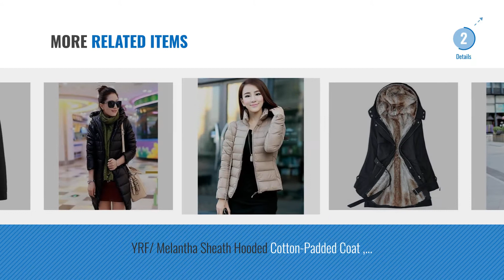Top 10 Ice Skating Tops For Girls [2018]: Xjp Women and Girls Causal Long Sleeve Cotton Hoodie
New! 2019 Black Friday / Cyber Monday Tops Deals and Updates.

Black Friday / Cyber Monday Xjp Women and Girls Causal Long Sleeve Cotton Hoodie Pullover Sweatshirt Coat (XXL, Black) by Xjp

Black Friday / Cyber Monday HKFV Fit Fashion Design Sweater Women Long Sleeve Hoodie Sweatshirt Jumper Hooded Pullover by HKFV

Black Friday / Cyber Monday YRF/ Skymoto?Women's Fur Collar Down Coat(More Colors) , beige-xl , beige-xl by IKLOK

Black Friday / Cyber Monday YRF/ Skymoto?Women's Plus Size Thick Cotton Coat(More Colors) , black-xl , black-xl by IKLOK

Black Friday / Cyber Monday YRF/ LIRONG New Cotton Luxurious Slim Thickening Down Jackets(Khaki) , khaki-m , khaki-m by IKLOK

Black Friday / Cyber Monday YRF/ Skymoto?Women's Candy Colors Thick Plus Size Warm Winter Cotton Coat , green-xl , by IKLOK

Black Friday / Cyber Monday YRF/ Yihaofengbao New Korean Cotton Slim Thickening Coat (Khaki) , screen color-xl , by IKLOK